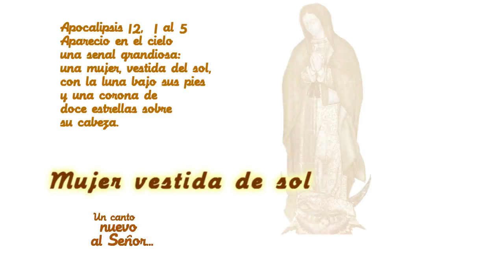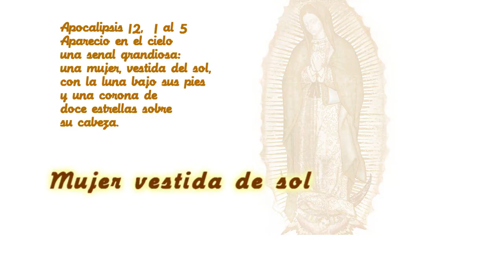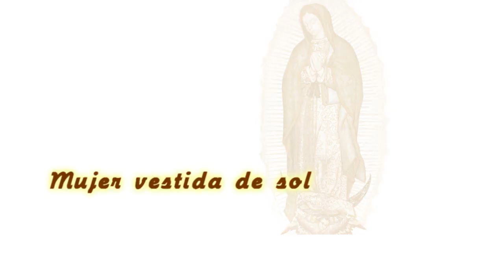MUJER VESTIDA DE SOL (Canto a Santa Maria desde el apocalipsis 12,2) Autor: Juan Cortes Gaona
Basado en Apocalipsis 12:1-5 escribí este canto que Dios me inspiro para su madre y madre
nuestra.
Y es fácil darse cuenta que las características que la describen son justo las de nuestra Guadalupana. Mujer vestida de sol, la reina del cielo. Madre del Dios por quien se vive.